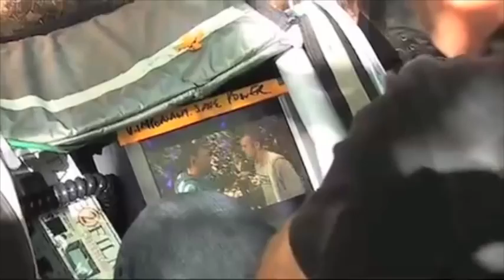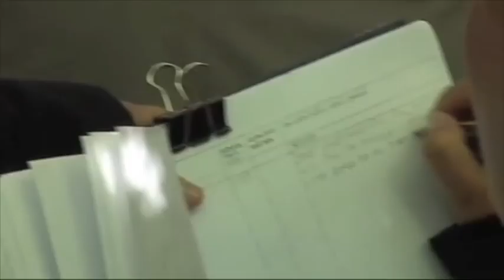Summer Scars Making Of Documentary Part 1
Behind the scenes look at the making of the acclaimed UK thriller SUMMER SCARS including interviews with its director Julian Richards and lead actor Kevin Howarth.

A gang of hoodies are held hostage in the woods by a deranged soldier.

"Stand By Me meets Deliverance" - Sky Movies